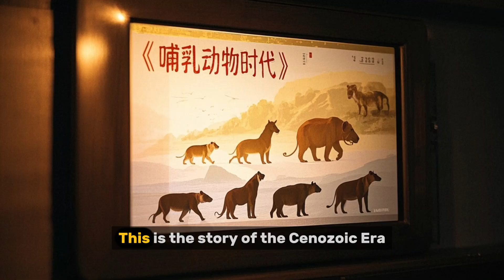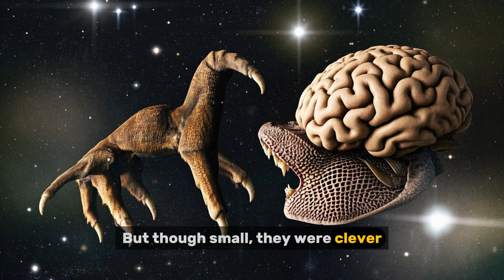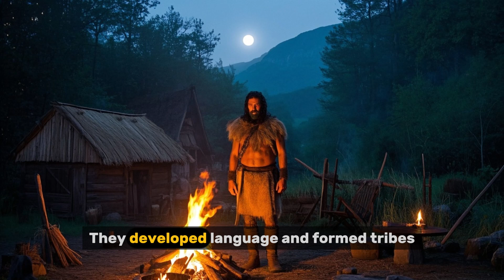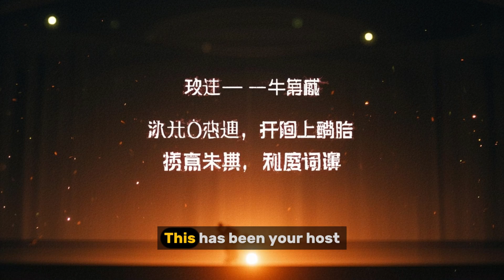"Cenozoic The Age of Mammals – From Survival to Supremacy"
After the catastrophic fall of the dinosaurs, a new era began... 🌍
Welcome to the Cenozoic Era — the Age of Mammals. 🦣🦍🐅

In this thrilling journey through time, we explore how mammals went from tiny survivors in the shadows to the undisputed rulers of Earth. From the massive woolly mammoths of the Ice Age to the rise of early humans, witness how life evolved and adapted in a world forever changed by extinction.

⚡ Epic visuals, stunning science, and a story of survival and supremacy.